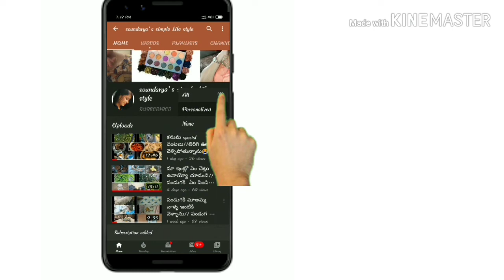DIMLUGADHI VLOG//ఇంట్లో ఉన్న వాటితో ఇలా ఉగాది చేశాము//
UGADHI VLOG//ఇంట్లో ఉన్న వాటితో ఇలా ఉగాది చేశాము//
ugadhivlog festival# soundarya'ssimplelifestyle